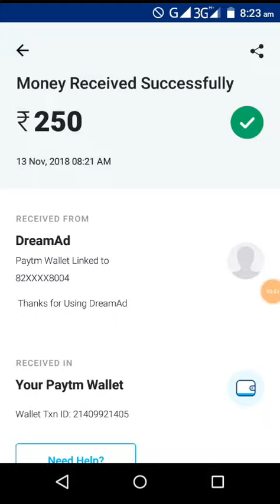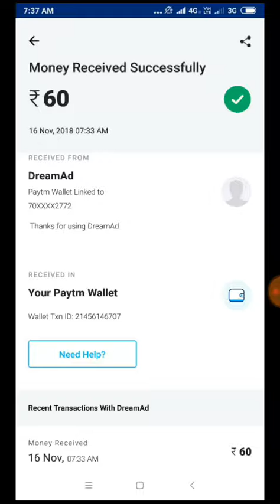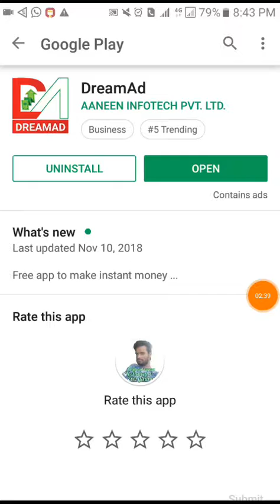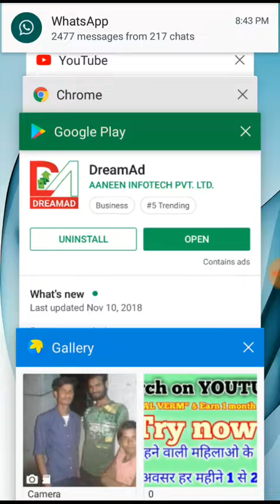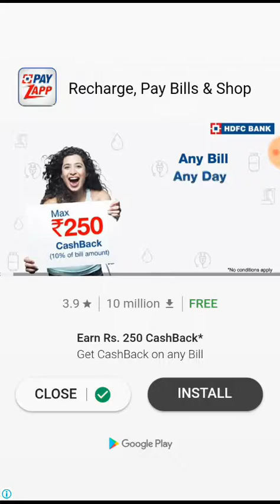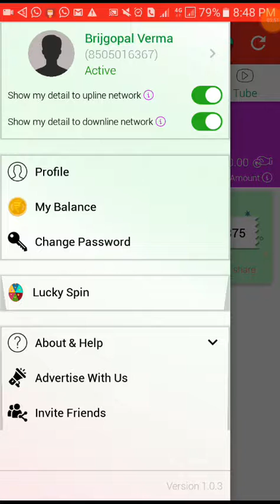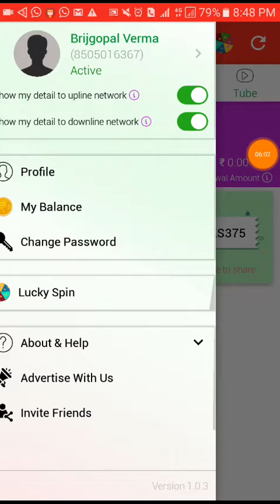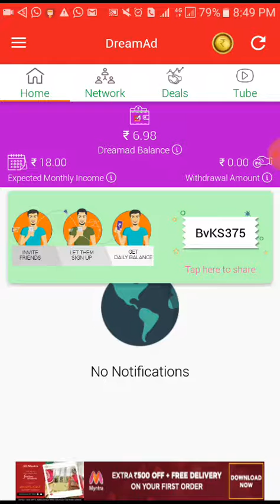Unlimited paytm cash applications !! Best paytm cash application !!2018 best paytm cash app ! He men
😱😱😱😱PAISA KAMANA  HA ESE USE KARO Free free free
NETWORK*🔰 _आ गया OneAd का बाप_* 😥😱SAB PLAN KA BAAP fAST jOIN

*👉 _DreamAd 👈 New Launching Plan

 🎯*UPDATE 12/11/2018,

Sabka pement clear
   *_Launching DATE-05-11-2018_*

_*ⓂⓂPART TIME JOBⓂⓂ*_

_*📍100℅ FREE, NEW PLAN📍*_

_*ⓂⓂPART TIME JOBⓂⓂ*_

_*📍100% REAL PLAN📍*_

_*📍INDIA KA NO-1 APP📍*_

🏆👉 _*DREAMAD*_ 👈🏆

*_पार्ट टाइम जॉब कमायें  Par Monthly Income ₹12,000_*

_*और एक बात का ध्यान रखें कि यह काम मोबाइल फोन से ही करना है।*_

_*लडके और लड़कियां सब कमा सकते हैं घर बैठे।*_
_*2⃣ Par Day रिडीम लगाएं‌।*_

_*👉(Mini Redeem :- ₹20 Only Paytm)*_

_*👉 PAYOUT RECEIVE*_
  _*💰1. Paytm ₹20*_
   _*💰2. Bank ₹100*_
   _*💰3.Phone pe ₹100*
      _💰4.PAYPAL

_*👉 Par Direct refer me ₹5 milega.*_

 Refer code= 👉BvKS375

 Refer code= 👉BvKS375

_*🎁 10 Level तक इनकम_
_*Level     -        Income*_
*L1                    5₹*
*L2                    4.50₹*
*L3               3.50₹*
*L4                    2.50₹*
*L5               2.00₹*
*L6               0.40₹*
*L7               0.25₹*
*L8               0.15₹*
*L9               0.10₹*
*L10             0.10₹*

_*Totall Level income=₹12*_

_*√👉Spin कर के इनकम।*_
_*√👉 Daily payout इनकम।*_
_*√👉मोन्थली इनकम।*_
_*√👉रेफेर इनकम।*_

_*🖥दोस्तों इस प्लान को जरुर जोइन करें इस में रेफेर इनकम अच्छी हैं और इस कम्पनी की कार्य प्रणाली मेने बहुत सर्च 🔍 कि है लीगल है।*_

*_Note_*
*_अगर Onead में टीम बनाने में कामयाब नहीं हुये हैं। तो टेन्सन मत लीजिये आ गया है DreamAd को ज्वाइन किजियें और टीम बनाये कामयाबी हासिल करें।_*
*👉 _काम से कम मोन्थली income₹20,000-25,000 तक कर ही सकतें हैं।_*

_*📥डाउनलोड लिंक :-*_
_*👇👇App link👇👇*_

_*🤝 Refer code= 👉 BvKS375

_*🤝 Refer code= 👉      BvKS375👈डालिये

*🎁 _दोस्तों ज्वाइन करते समय अपना Whartsapp वाला No को डालिये।_🎁
Your friend 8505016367 has invited you to try DreamAd app. DreamAd is refer and Earn + Self Earn mobile app. Install this free app become a member and earn up to 2.7 Lakh Rs per month. Use referral code BvKS375 and get 5 Rs Bonus💜💜💜💜💜💜💜💝💝💝💝💝💝💝💜💜💜💜💜💜💜💜💜💜💜💜💜💜💜
Paytm cash other free plan👇

.Paytm full explain 👉how to use paytm,paytm per work kese kre